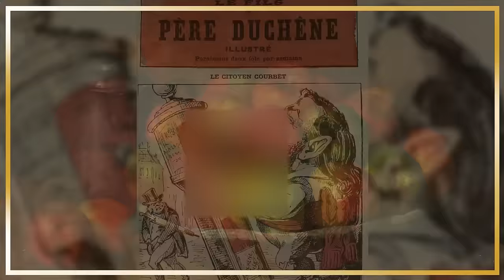Gustave Courbet || Most Famous Paintings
Gustave Courbet (1819 – 1877) was a French painter who led the Realism movement in 19th-century French painting. Committed to painting only what he could see, he rejected academic convention and the Romanticism of the previous generation of visual artists.